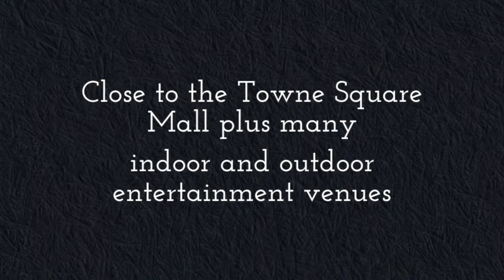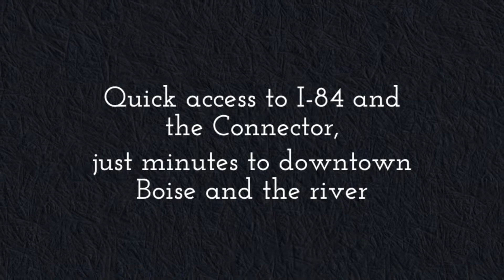3 Bedroom Home in Boise | 7893 W Holt | Boise, ID 83704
3 Bed 2.5 Bath 1340 SF

Sub: Birchwood

This townhouse is absolutely turn-key.  Move in Ready!  Carpets have been shampooed, every nook and cranny has been cleaned.  Brand new  Brazilian Koa Hardwood floors downstairs!  It features a stunning open floor plan with all of the bedrooms located upstairs.   It is close to everything with extremely easy freeway access.  The Homeowner's Association takes care of all exterior care of the townhouse- so easy living!  All that is missing is YOU!